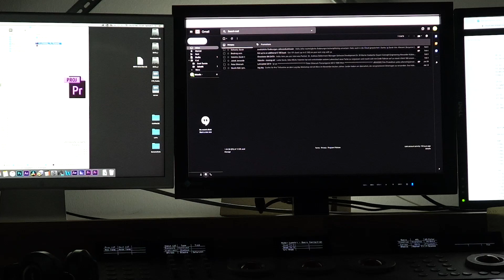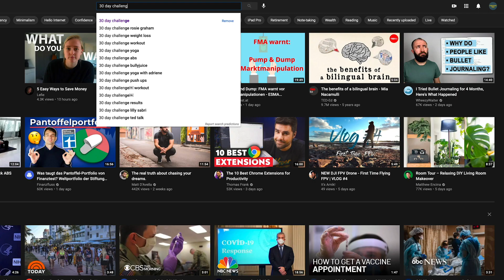My free Ikea Standing Desk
I set myself a standing desk challenge to fix my posture, reduce RSI issues and generally move more since 2020 had me sitting inside on my butt a lot.

Find me on Clubhouse @valentin_f

0:00 Set Up
0:26 How did I do it
1:00 Vlogs
1:58 The Results
3:33 What about you?